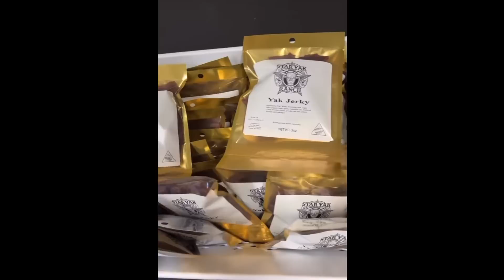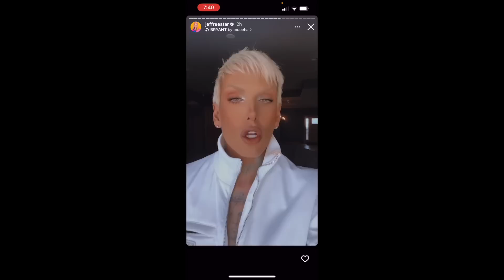JEFFREE STAR YAK MEAT MYSTERY! LIES OR PROOF? HE GOES OFF!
*Everything in my video is just my opinion about public figures and customer service issues, based on information found publicly on the internet.  Please do not send anyone discussed in my videos or in the comment sections any negativity.  Let's have an open discussion and keep it classy!

Many people are telling me they are unknowingly being unsubscribed to my channels. Thanks!

Peter Monn
Indianapolis, Indiana
46250